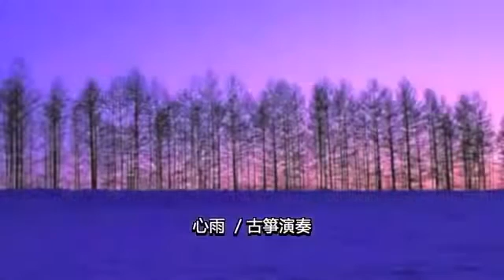古箏《心雨》《Heart Rain》 Guzheng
想你想你想你，最後一次想你。 因為明天，我要變成別人的新娘， 讓我最後一次想你。 ——追憶似水年華悠悠樂風組合古箏獨奏《心雨》 Yolanda錄.